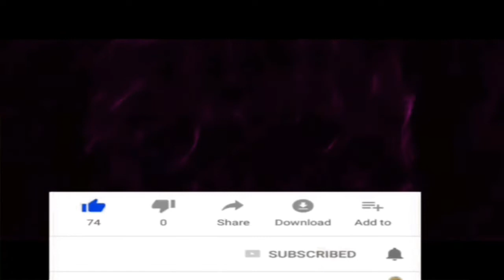PESAWAT YANG LANDING DI PAPUA KOTA SORONG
pesawat yang landing dan take off di bandara deo kota sorong papua barat